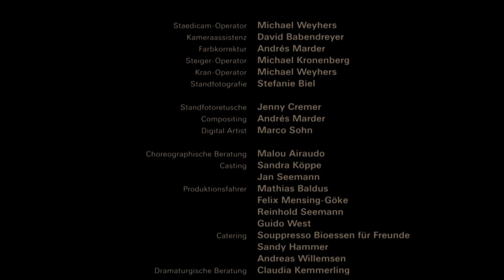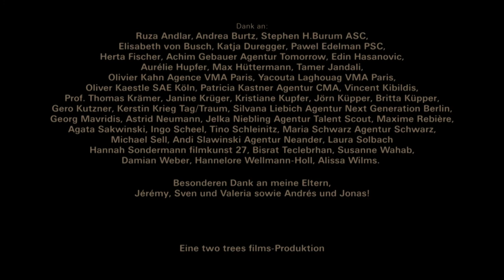Summer Knows Shortfilm with Sven Gielnik, Jérémy Kapone and Valeria Schneider (D 2011)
SUMMER KNOWS

An accidental encounter between a young man and a couple turns into a game of light and shadow.

11 min.

Shortfilm written and directed by Jan Seemann
with Sven Gielnik, Jérémy Kapone and Valeria Schneider
DoP Andrés Marder
Editor Jonas Heicks

FESTIVALS

France 10 March 2011 (Paris World Premiere)
USA 1 May 2011 (Cape Fear Independent Film Festival)
France 11 May 2011 (Cannes Film Festival)
USA 3 June 2011 (Brooklyn International Film Festival)
UK     17 September 2011 (Cambridge Film Festival)
USA 21 September 201 (Arizona Underground Film Festival)
USA           2 October 2011 (Silicon Valley Film Festival)
France      31 October 2011 (Festival du Courts-Métrages de Dijon)
Germany     10 November 2011 (Unlimited - European Short Film Festival Cologne)

COPYRIGHT by Jan Seemann 2011